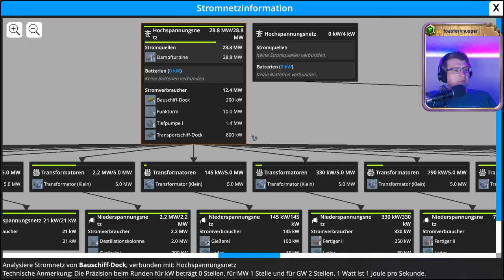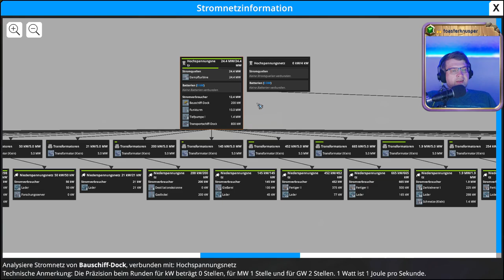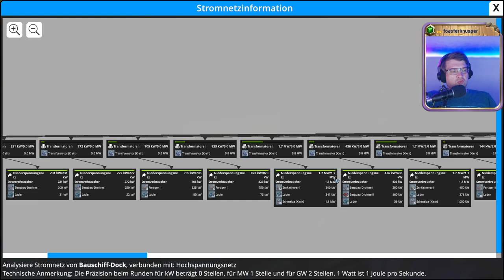⚙️ Erze, Maschinen, Planung 💖 Folge 53 💖 Foundry ⚙️